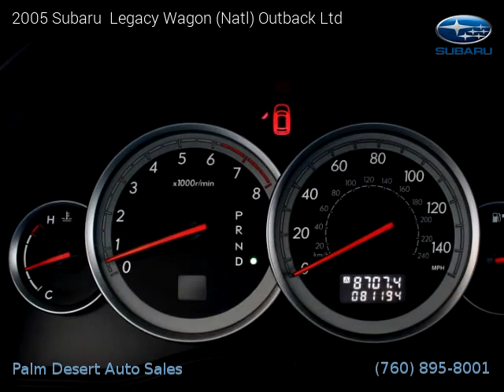2005 Subaru Legacy Wagon (Natl) Outback Ltd - Palm Desert Auto Sales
2005 Subaru  Legacy Wagon (Natl) Outback Ltd

One owner vehicle, Clean title, 3 Months / 3,000 Miles Powertrain, 81,004 miles, Automatic, Silver exterior, Black interior, Wagon, AWD: All Wheel Drive, 4 cylinders, Gasoline, MPG City 22 and 28 in Hwy.